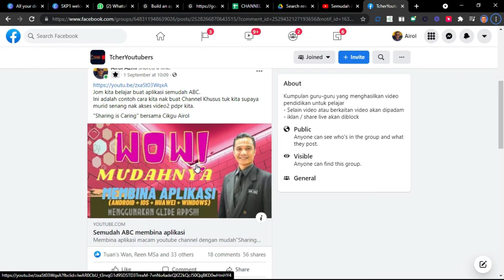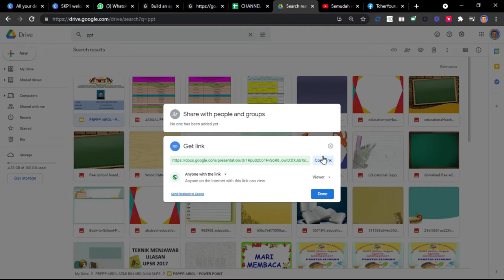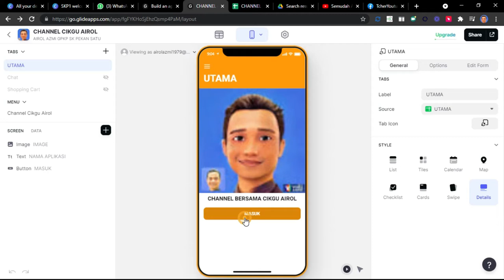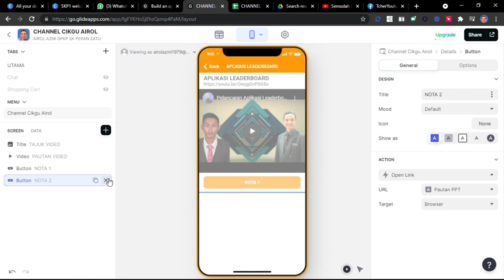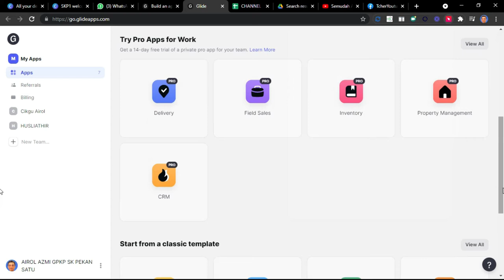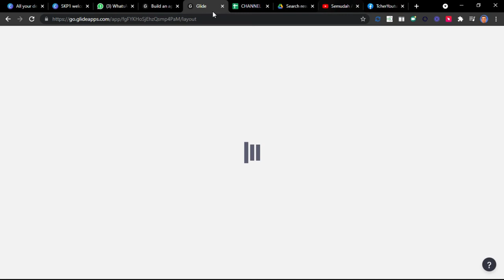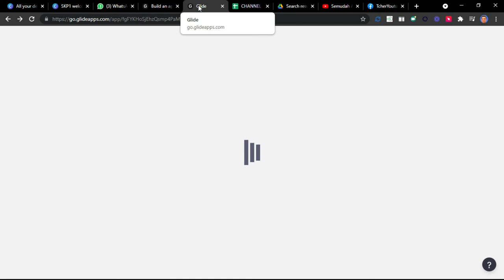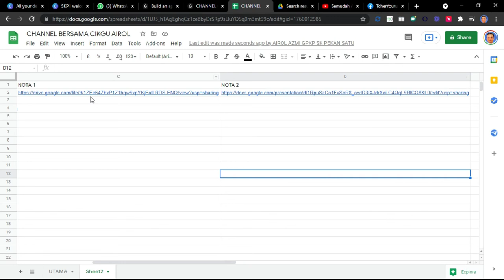Semudah ABC membina aplikasi part 2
Di sini saya kongsikan membina aplikasi part 2 bagi yang ingin memasukkan content berbentuk PDF/PPT atau pun apa pautan.